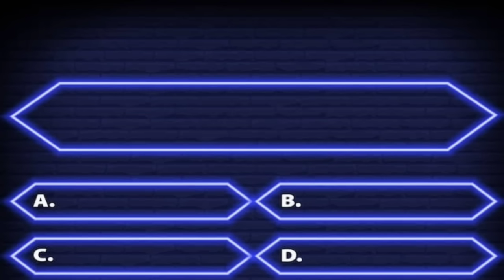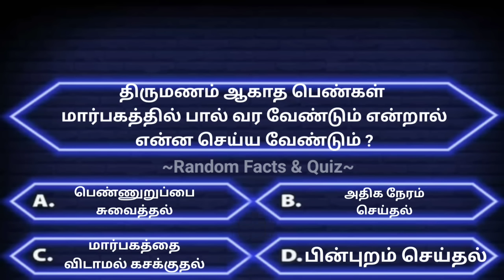Interesting questions in tamil | gk quiz in tamil | facts in tamil | unknown facts